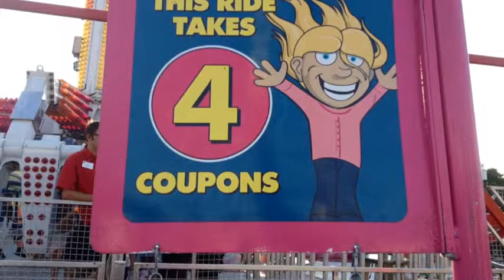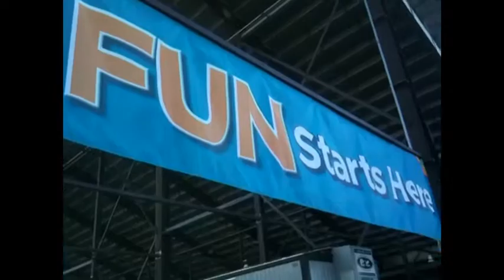Indiana State Fair 2012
Lilly, Jake, Nana, Jane and Jim